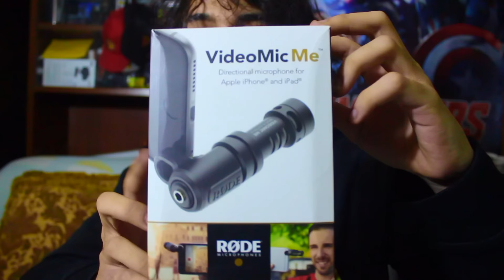GIVEAWAY DOWH! BEST MICROPHONE EVER! | PrinceMeed LIVE!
In order untuk menang...

"HIT LIKE" on every video mulai this one.
"COMMENT" why you should dapat this mic?
"Follow" Meed on Instagram
& "SHARE" THIS CHANNEL on you punya social media.

Meed akan message the winner on 24th October 2017.